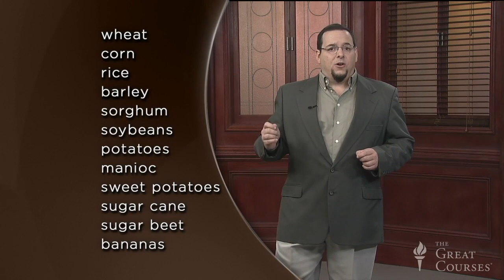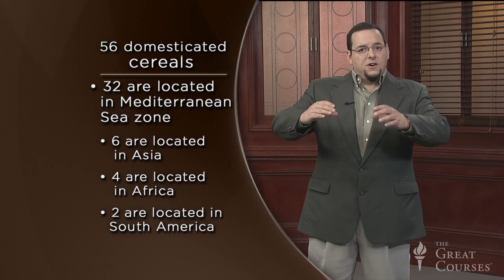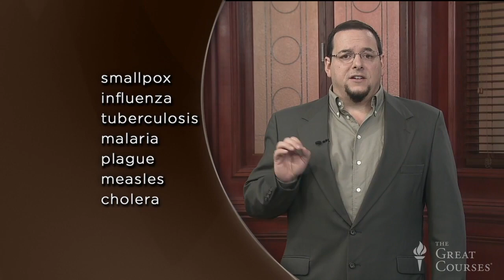34 Early Americas Resources and Olmecs